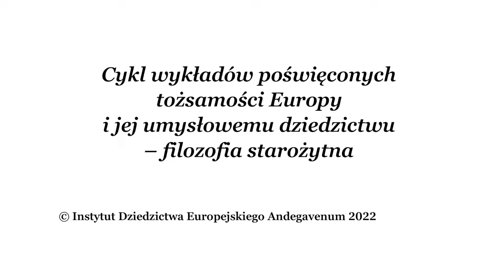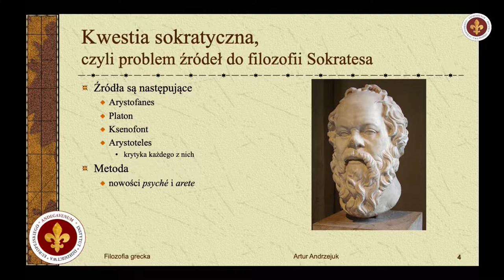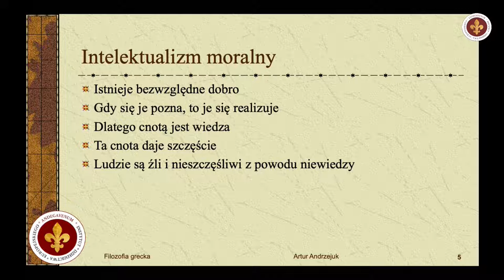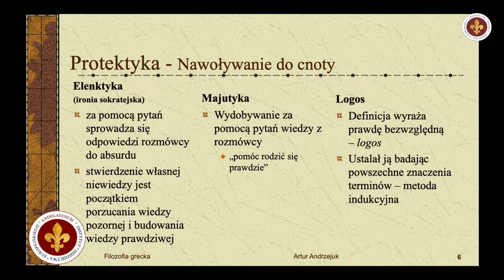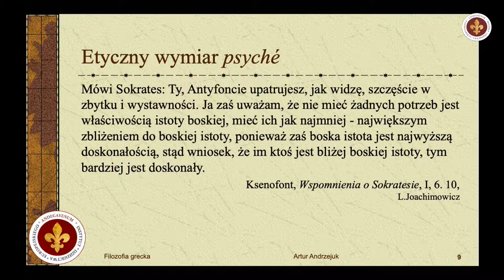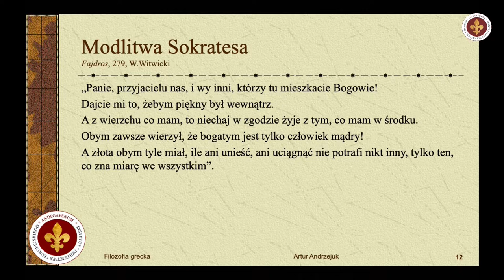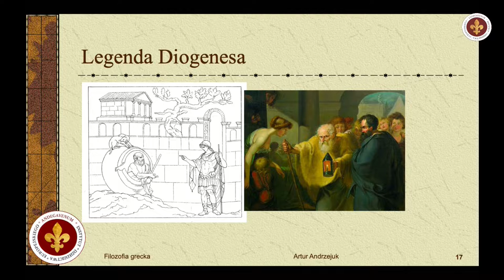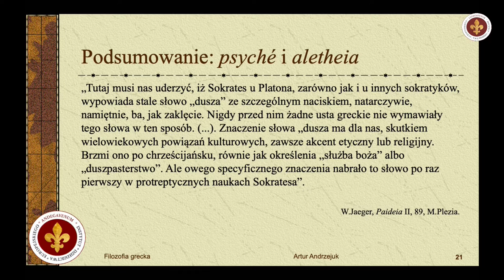Sokrates i sokratycy | prof. Artur Andrzejuk